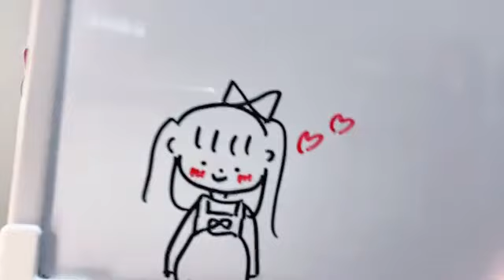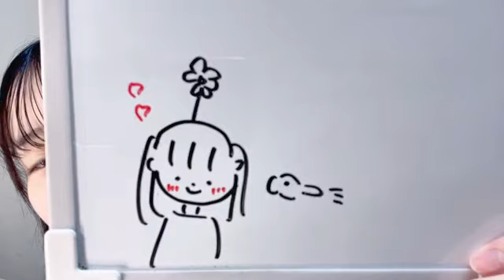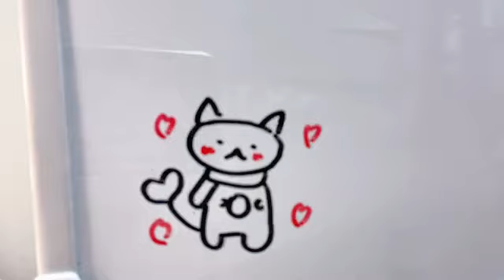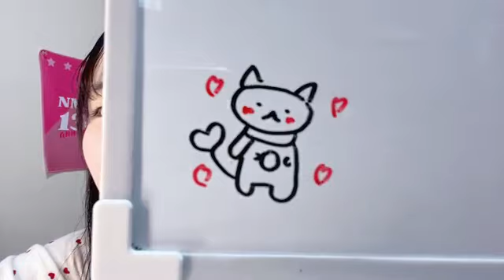SHOWROOM 宮本杏海（NMB48 研究生） 2024年05月20日06時21分00秒